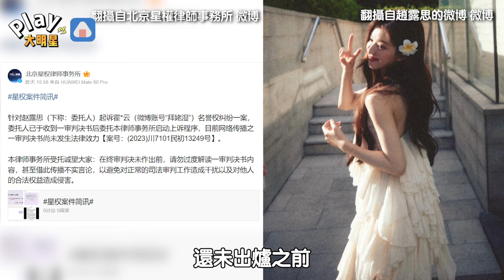不斷被爆黑料！趙露思提告卻敗訴 被告公開一審判決書「原因讓粉絲心疼」